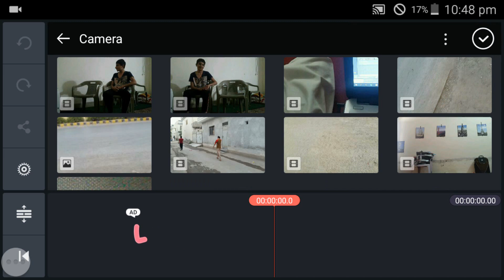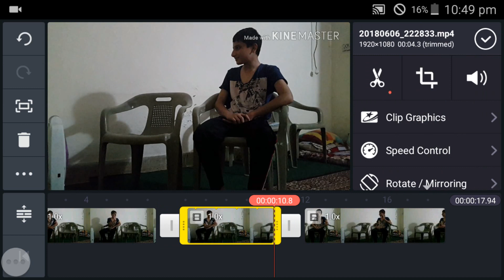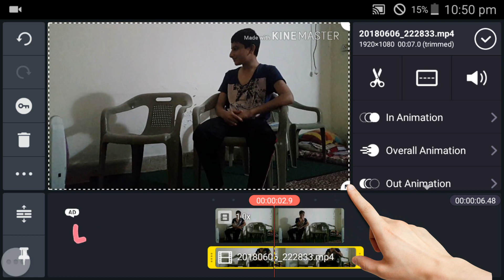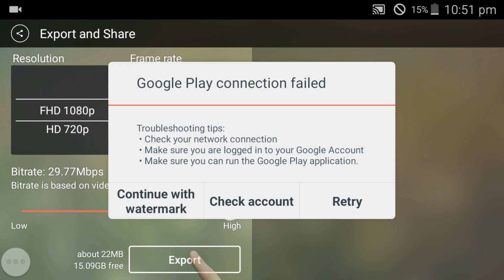Double role Tutorial in Kinemaster | Clone Tutorial by Master of Kinemaster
TUTORIAL |  Clone/Double Role in KINEMASTER URDU/HINDI | Professional App (No VFX).
Its a simple tutorial Showing how to make Double role in a video using the mobile app(Android and Iphone) called Kinemaster.